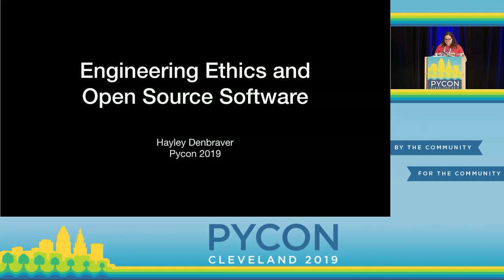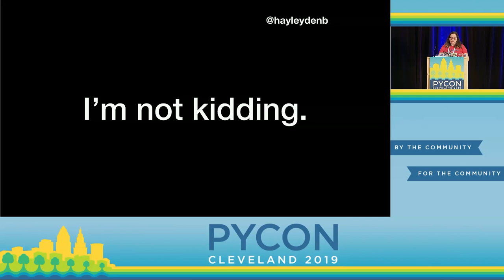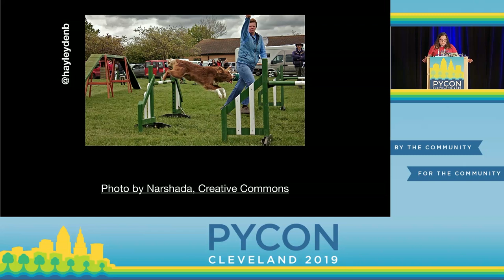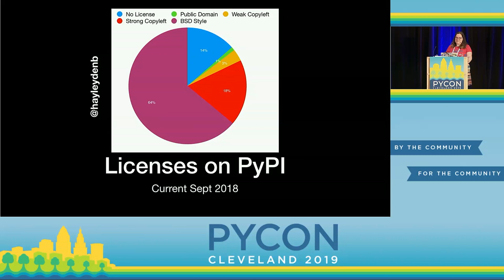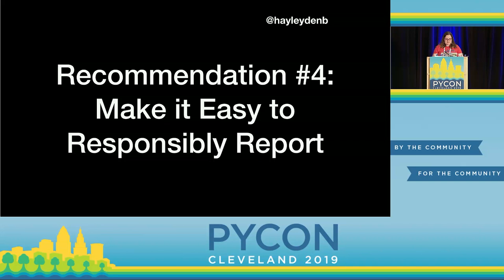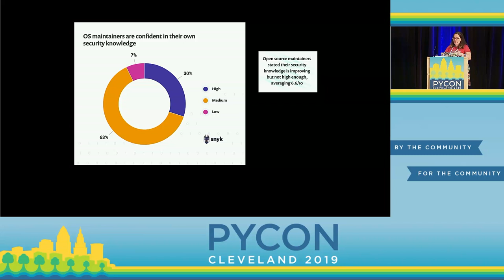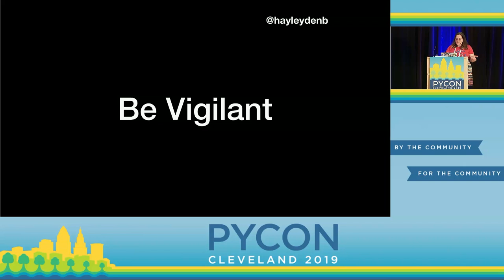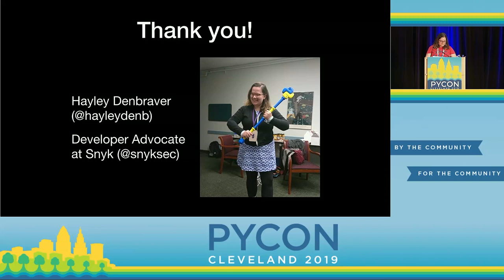Hayley Denbraver - Engineering Ethics and Open Source Software - PyCon 2019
"Speaker: Hayley Denbraver

It seems that every week there is a news story that prompts software developers to think about the ethical implications of their work. As individuals, teams, and communities we need to consider the impact of the code we write. But what about code that we are using, but did not create?

How does Open Source Software factor into this equation? OSS is used across the industry, but is written and maintained primarily by volunteers. What are best practices for maintainers, contributors, individual users, and companies who incorporate open source into their work? How can we protect ourselves and our users, while still benefiting from the innovation and collaboration of open source software?